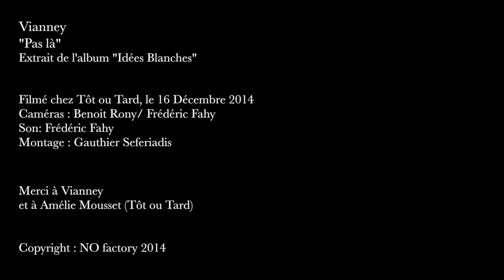Vianney : Pas là (Acoustic version HD)